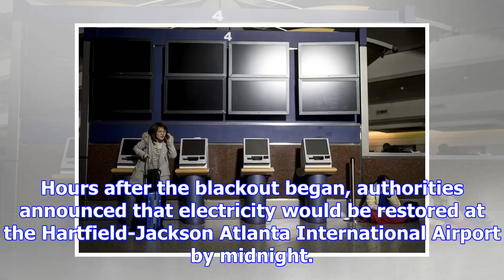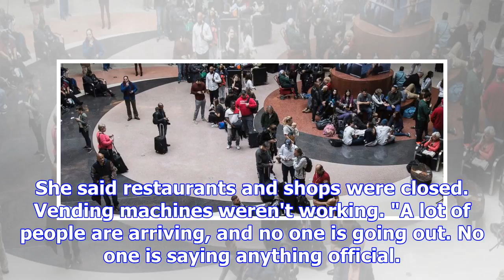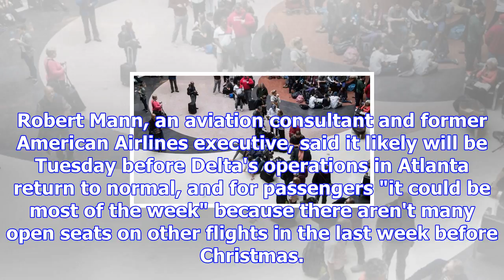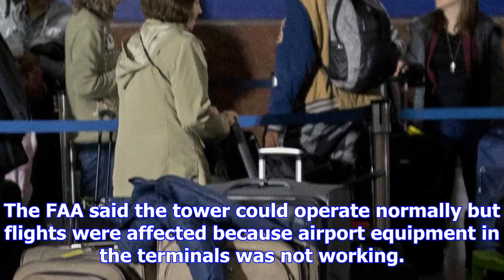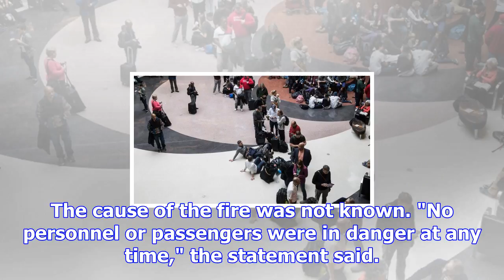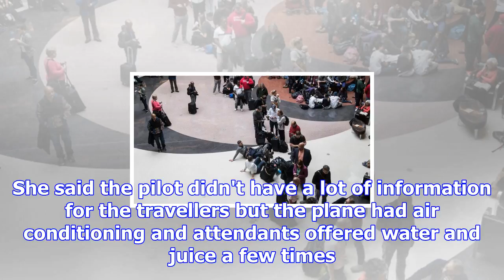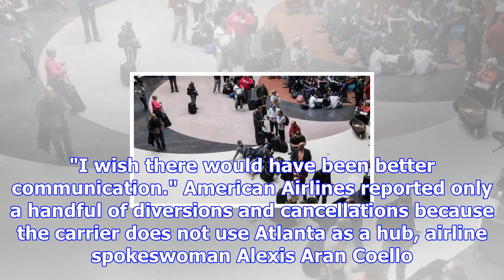Electricity restored to parts of atlanta airport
ATLANTA - A sudden power outage brought the world's busiest airport to a standstill Sunday, groundin...